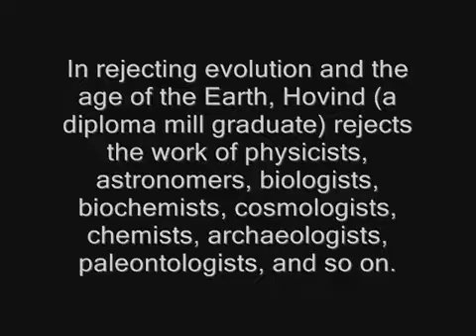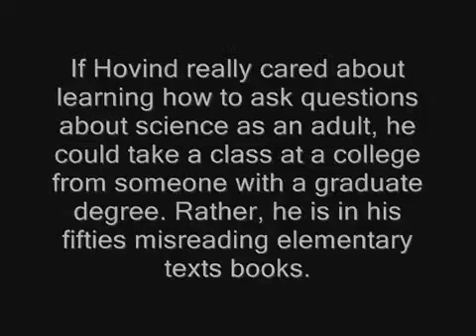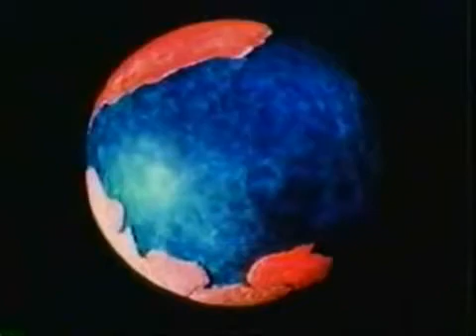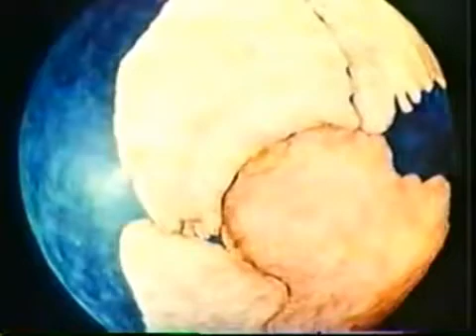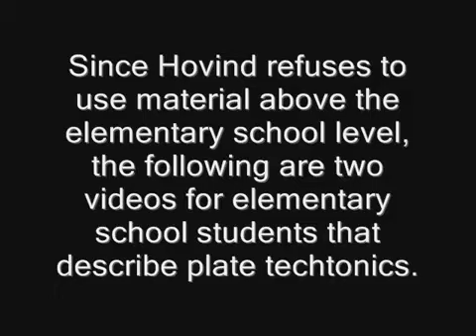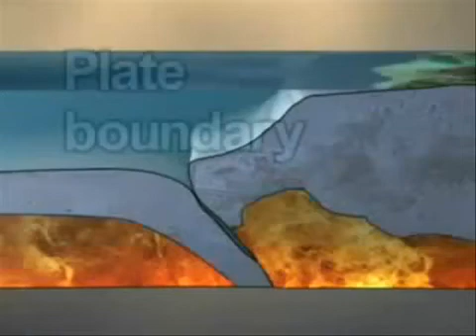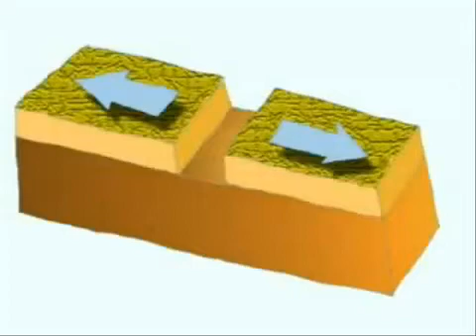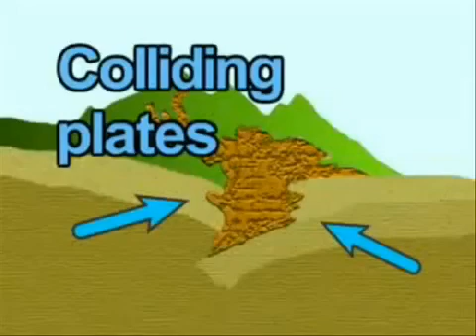Kent Hovind is Crazy #38: Pangea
In this video, Kent Hovind denies another scientific theory: Plate tectonic theory. Hovind sets up a strawman argument then dismisses Pangea. I didn't bother including the physical evidence that geologists have which led to the scientific discovery because for the people who actually know the subject (or care to learn more) Hovind's claims are insane.

So not only does Hovind (who is a diploma mill graduate with no education in science) claim all biologists, chemists, physicists, archaeologists, biochemists, and so on are wrong, but not Hovind says geologists are wrong too.

This video again shows that Hovind's understanding is from elementary school books, and he doesn't even understand them.

Judging from comments by Hovind's supporters, it seems Hovind's anti-intellectualism serves as a breeding ground for disregarding anything scientists say in favor of wacky, baseless conspiracy.